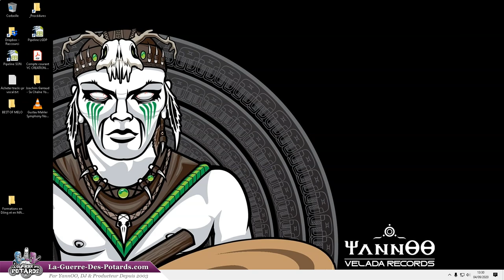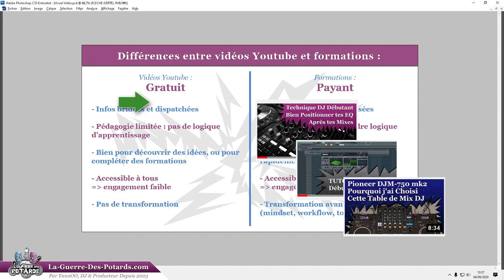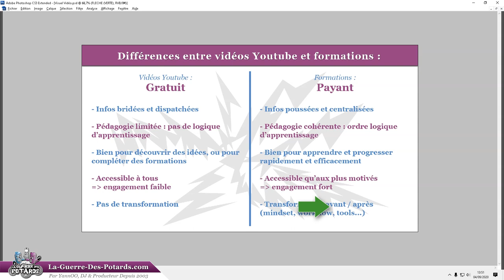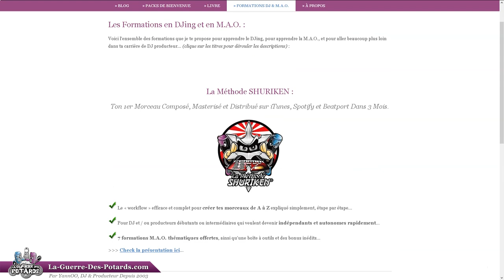FORMATIONS EN DJING ET EN MAO VERSUS VIDÉOS YOUTUBE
↓ ↓ ↓ ↓ PLUS D'INFOS CI-DESSOUS : ↓ ↓ ↓ ↓

Tu t'es peut-être déjà posé la question de savoir si ça vaut le coup d'investir dans des cours ou des formations en DJing, en MAO, ou même dans d'autres domaines, sachant qu'on trouve déjà beaucoup de contenus gratuitement sur Youtube...

Dans cette vidéo, on va décortiquer justement les avantages et les inconvénients des deux approches, et on va voir en quoi elles peuvent très bien se compléter !

Tu vas y découvrir, entre autres, un principe puissant (testé et validé par bibi ! ) pour augmenter considérablement ton engagement dans ton apprentissage...

Bref, tout est là !  ;-)

YannOO